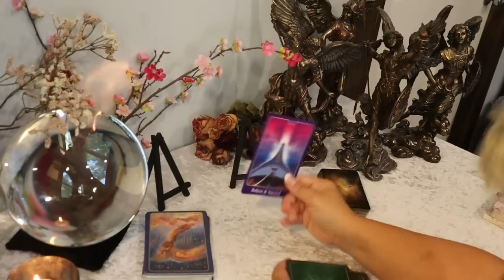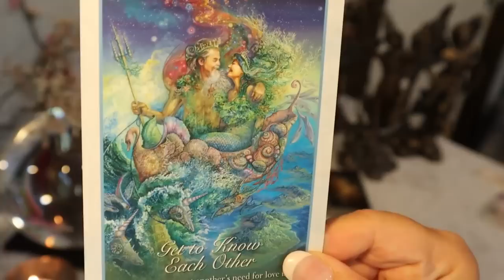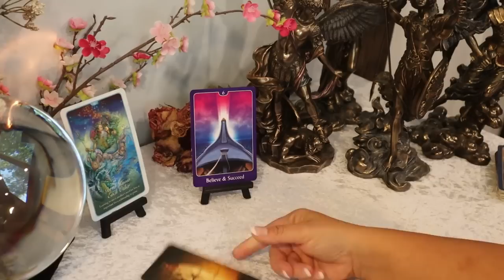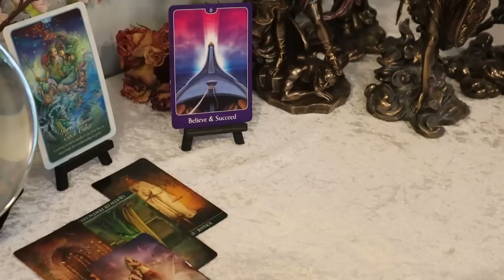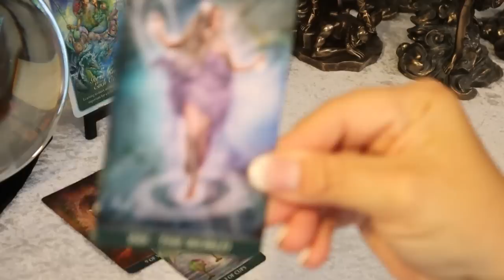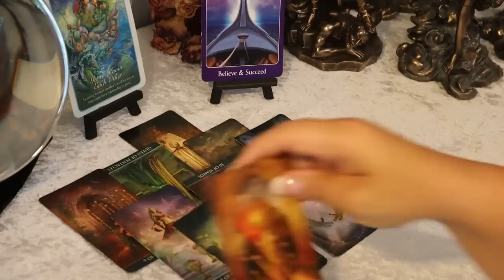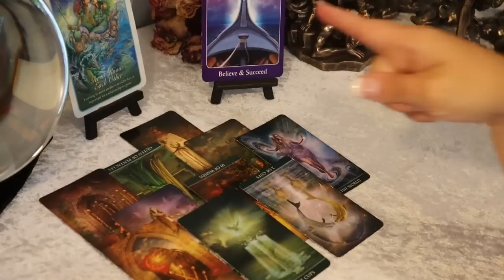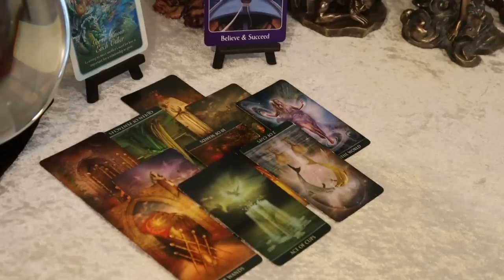Taurus January 2021...Leaving The Past Behind....Happy New Beginning...Taurus Tarot Reading January